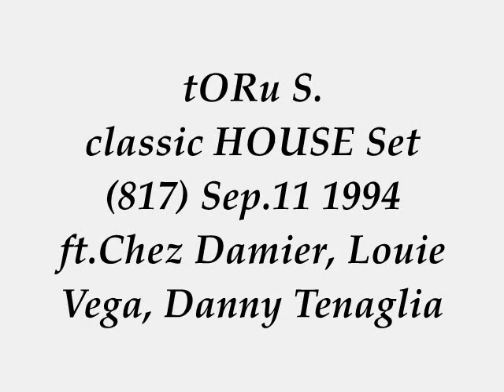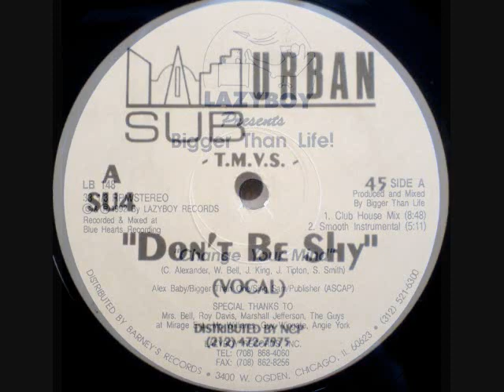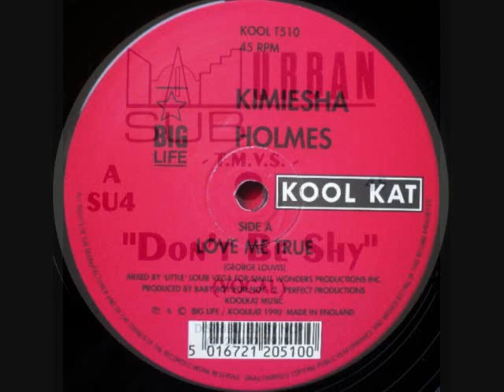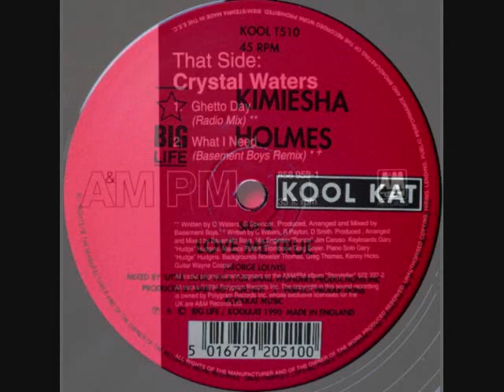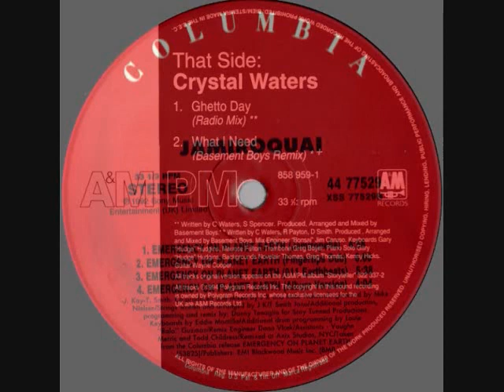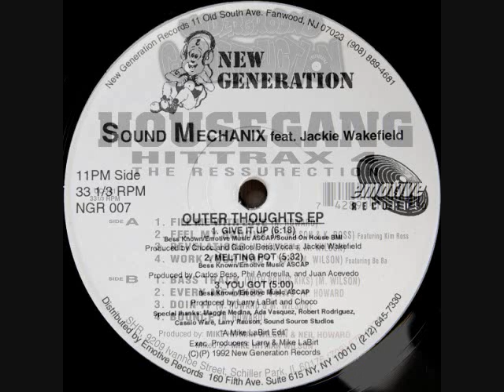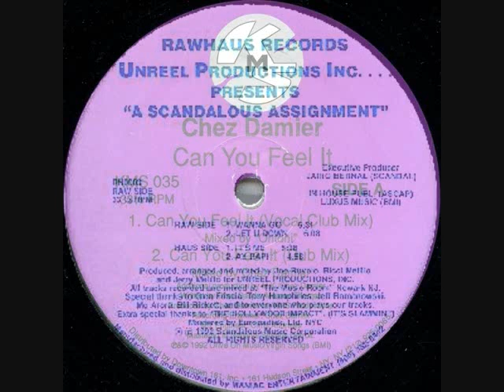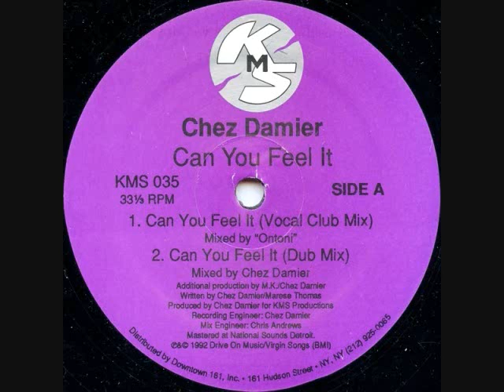tORu S. hot classic HOUSE set 817 Sep.11 1994 ft.Chez Damier, Louie Vega, Danny Tenaglia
+SET INFO